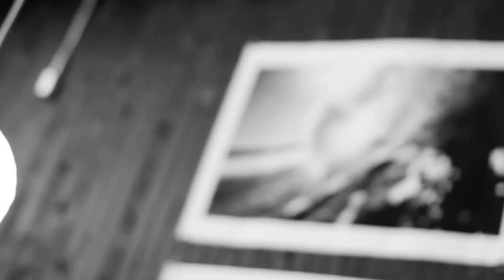Blake Mills - Curable Disease (Yours Truly Session)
This summer, during a stop on the Fiona Apple tour, Blake took YT to his home away from home, Mollusk Surf Shop, to showcase the inexact science of writing and playing songs. Enjoy "Curable Disease" and pray that Blake never figures it out completely.

Find videos, live sessions, interviews, handwritten letters, and exclusives from the likes of Delta Spirit, Dawes, Mountain Man, Gary Clark Jr., Willis Earl Beal, Alabama Shakes and more